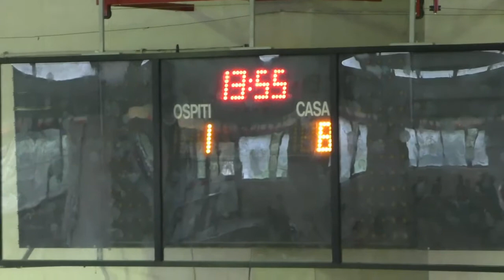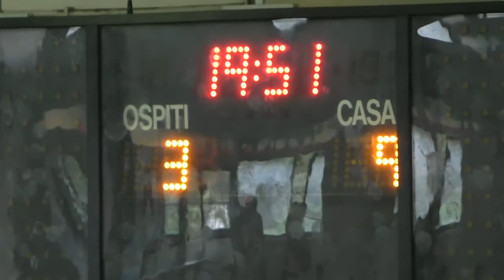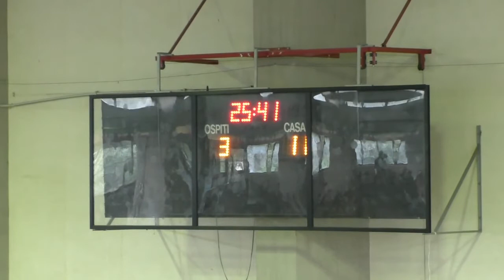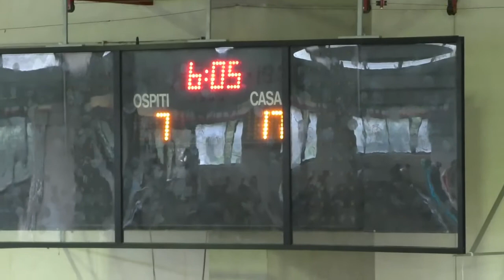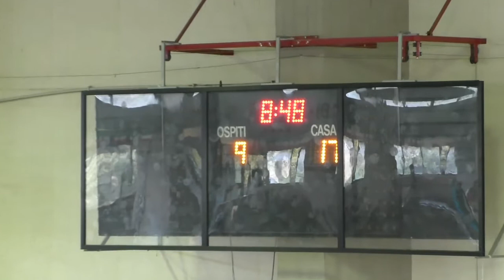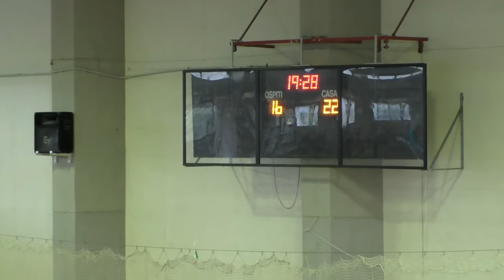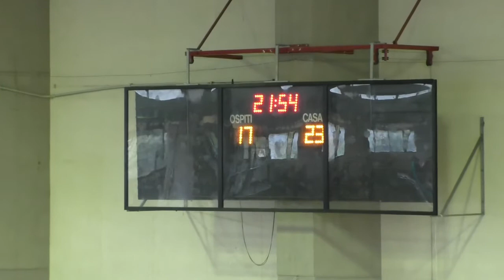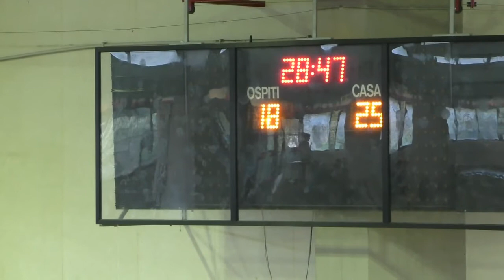Serie A1M [1^]: Gaeta-Reusia 25-19